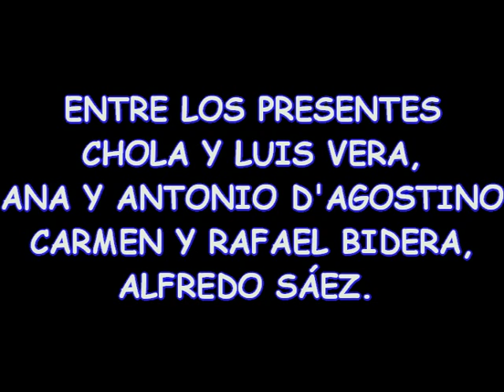ALFREDO SÁEZ-Reunión en mi casa en Villa del Parque-Viernes 08 Dic 1989iembre 19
El viernes 08 de diciembre de 1989 hice una reunión en mi casa en Villa del Parque. Estuvieron Antonio D'Agostino y su esposa Ana Seminara (creadora del Día del Coleccionista Universal del Tango)Luis Vera hijo de la estilista argentina Virginia Vera y su la esposa de Luis doña Chola. Rafael Bidera y su esposa Carmen. Alfredo Sáez quien interpretó entre otras canciones el tango que aquí subo "Ríe...payaso".